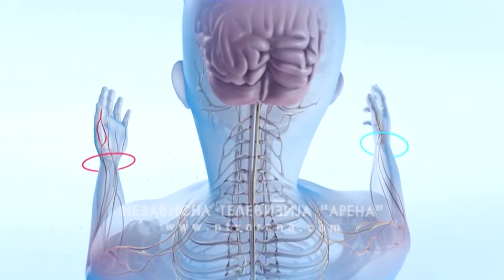Multipla skleroza - bolest s hiljadu lica